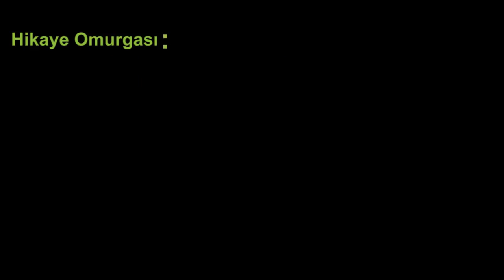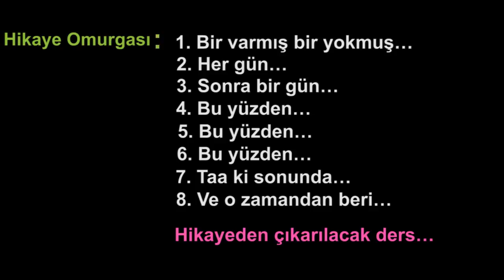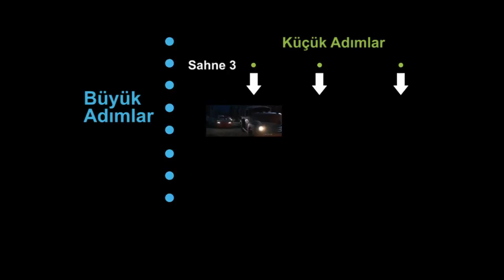Film Grameri 1: Büyük ve Küçük Adımlar | Pixar'da Neler Oluyor?